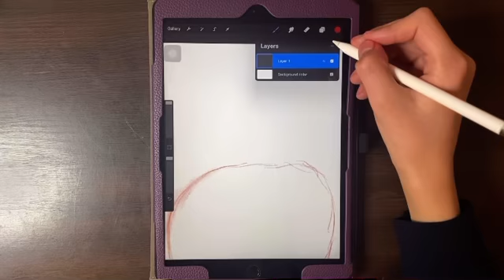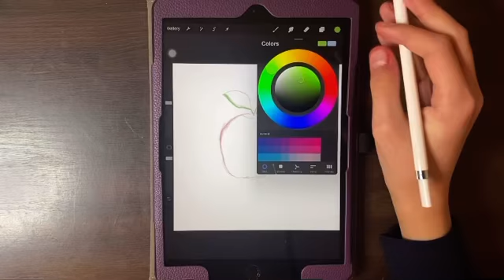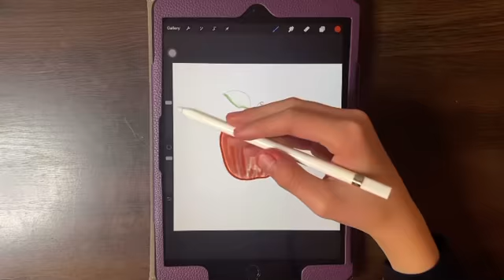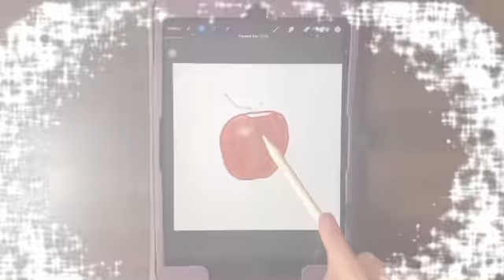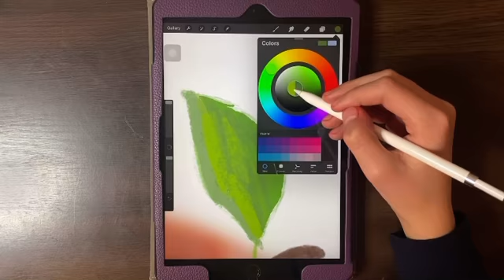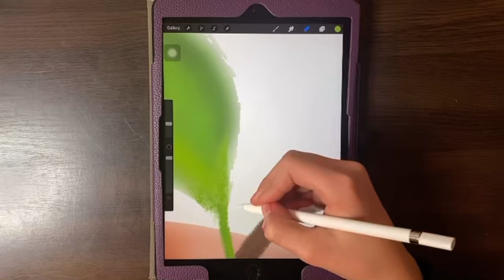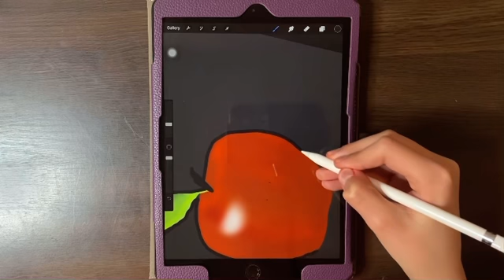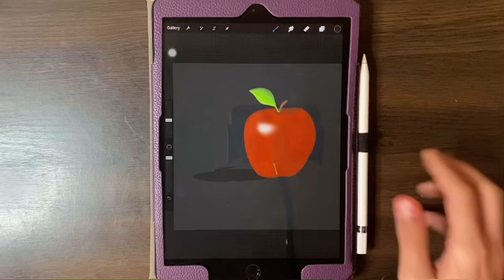How to draw a apple on Procreate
🪄A magical art world🪄 so this video is a tutorial on how to draw a apple and on Wednesday I’m going to draw a Orange and on Friday a watermelon 🍉🍊
🎥 intro by 🎥 @TopFreeIntro
🖌what is the drawing going to be🖌apple
🎨The app I use🎨 procreate

Description by 🪄A magical art world🪄
Hi artists so I’m so sorry that I did not post on Monday it is because IMovie and I did not have enough space and I had an idea and it work but it was late 8:00 clock and so today I’m post this and if you want to see the the apple it is on my Instagram and tomorrow I will draw a orange and on Friday it will be watermelon and that is all and I will see you artists tomorrow bye 👋
Hashtags if you want to see it
The day I record
Monday,Wednesday,Friday 🎥
The days I don’t record
Sunday,Tuesday,Thursday,Saturday
Artists who made the song